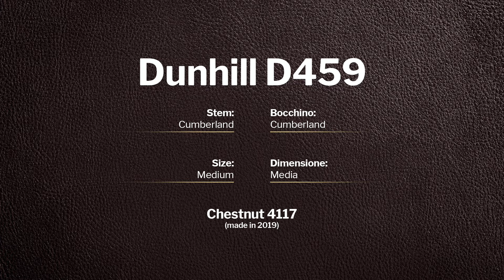Dunhill Chestnut 4117 - pipe D459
Dunhill Chestnut 4117